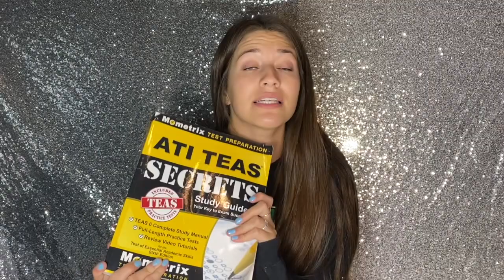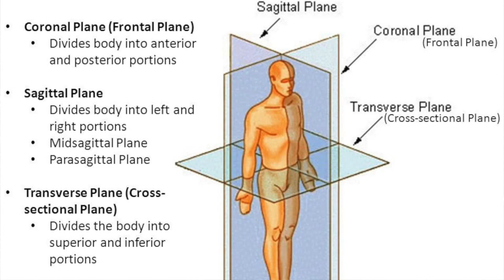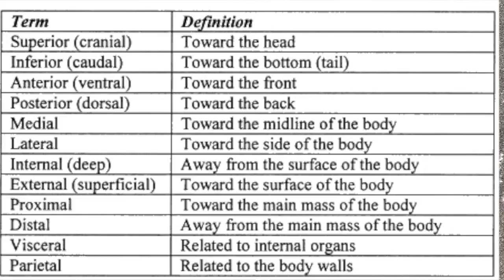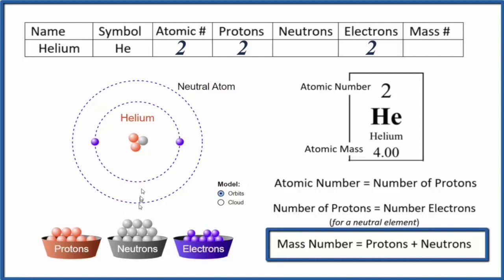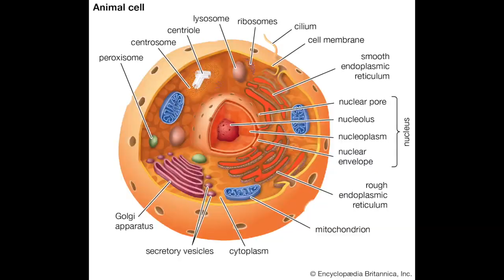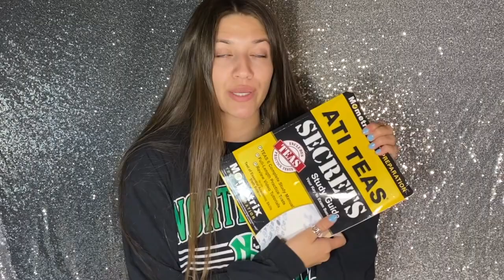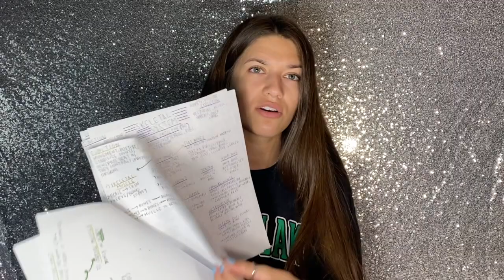SCIENCE TEAS SECTION- tips and what to study!!!🦠🧬🩺 +UPDATED 2022 NOTES!!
⚠️NEW UPDATED NOTES!!! MAY 2022⚠️
❌$50 FOR ALL SUBJECTS!!❌
-English, reading, math, science (50 pages of notes) ALL PDF PRINTABLE
-science with susana included free since they helped me so much!
MATH- 2 PACKETS OF STEP BY STEP WORKED OUT… PLUS A BLANK PACKET COPY FOR YOU TO PRACTICE!
❌for separate notes be specific in description of payment! “Math”, “English and reading”, “science”
 -$15 each!!

I REALLY HOPE THIS HELPS! If you have any questions message me Caitlinsaldana on Instagram or comment any questions below❤️ I really tried my best to explain everything best as possible. let me know what you’d like to see next. GOOD LUCK!

Teas book- ATI TEAS Secrets Study Guide: TEAS 6 Complete Study Manual, Full-Length Practice Tests, Review Video Tutorials for the Test of Essential Academic Skills, Sixth Edition

***videos come STRAIGHT from my study notes.

I do not sell my notes from science with Susanna, they are not mine to sell!:) I only sell my hand written ones, price reflects that! That is the reason the 13 page and 21 page notes are the same price 😊 her notes are VERY a helpful which is the reason I add them for everyone!!!

Also, remember these are MY study notes that I made which I studied to get an 87. These are not “ATI official “ (obviously 😜) these do not guarantee any score but i can confidently say it has helped hundreds of people pass their test!!🥳